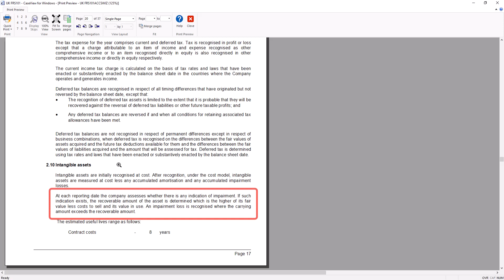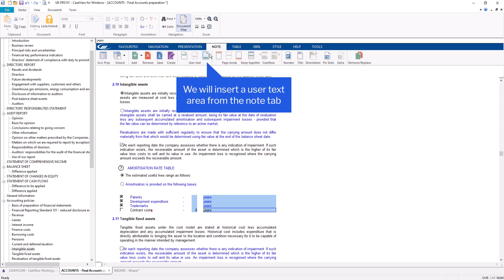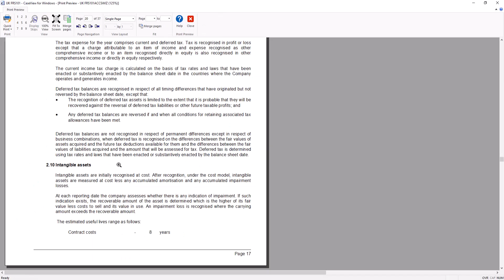Top Tips - November 2022